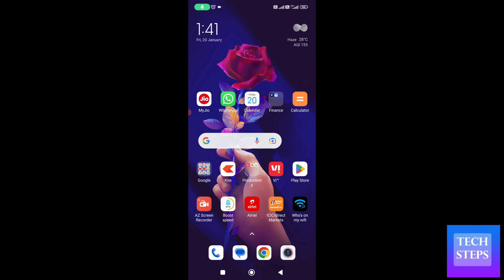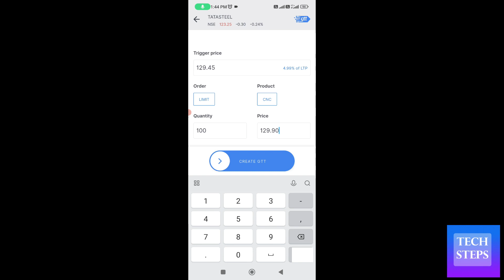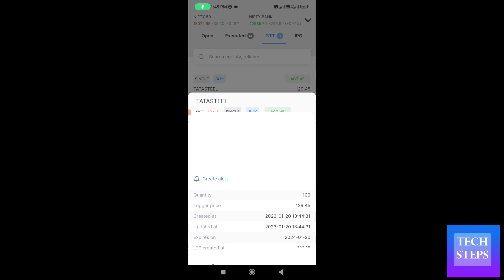kite mein gtt order kaise lagaen | how to place gtt order in zerodha kite app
kite mein gtt order kaise lagaen
how to place gtt order in zerodha kite app